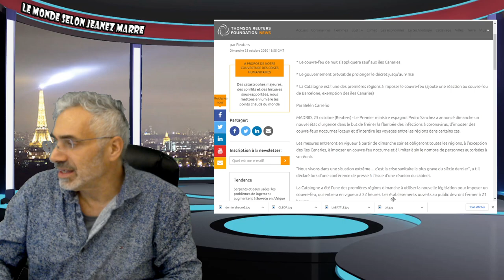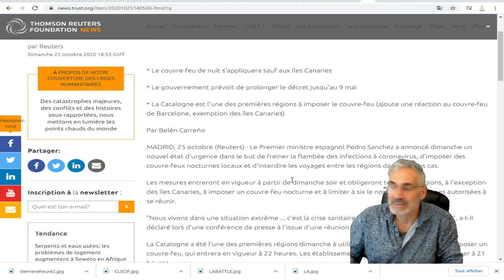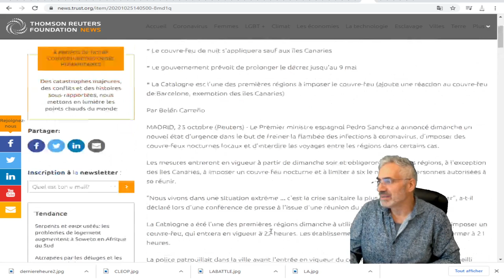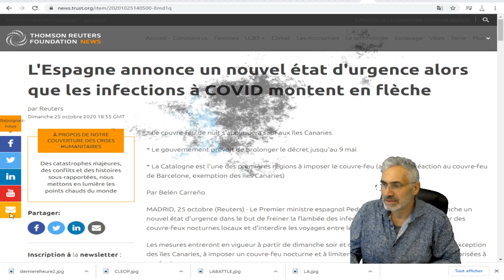L'Espagne annonce un nouvel état d'urgence alors que les infections à COVID montent en flèche.